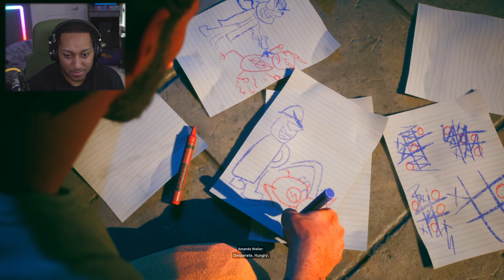THIS GAME IS SO HILARIOUS!! | Suicide Squad: Kill the Justice League | #1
In Today's gameplay of Suicide Squad: Kill the Justice League, I play with @JazzyGuns and we both work as a duo playing as King Shark and Harley Quinn to stop Braniac from taking over our favorite heroes!